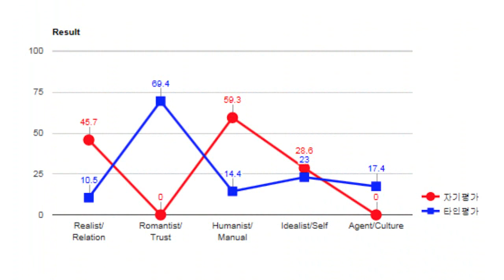엄마의 결혼 반대, 지금 전쟁을 치루고 있습니다 (휴먼-트러스트)